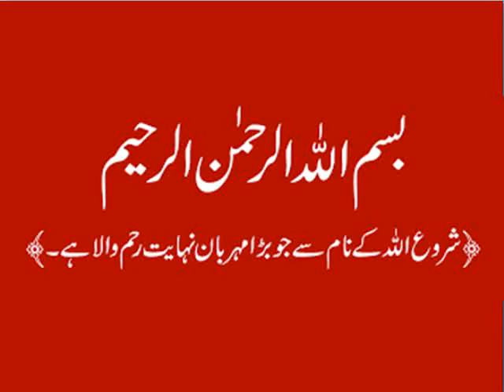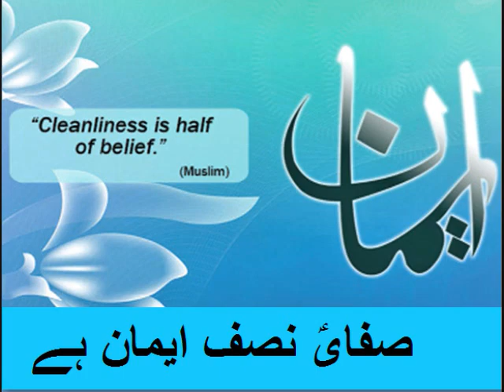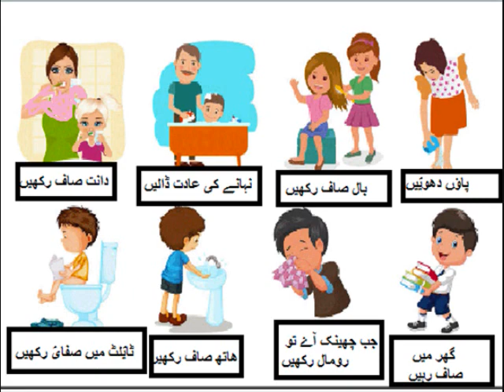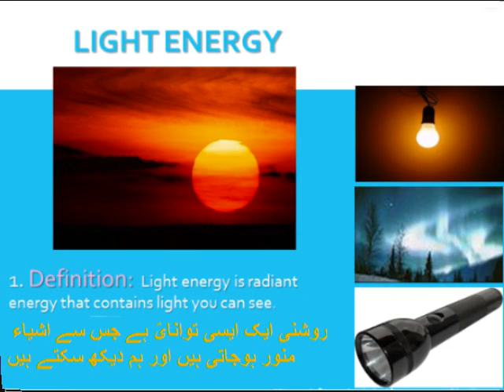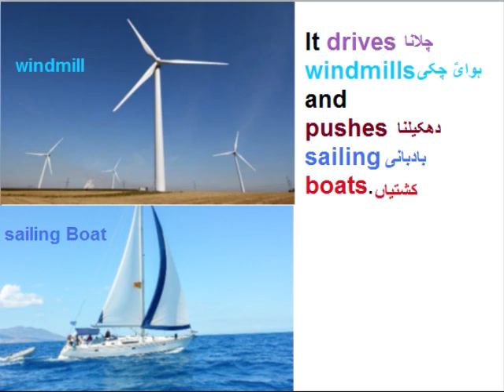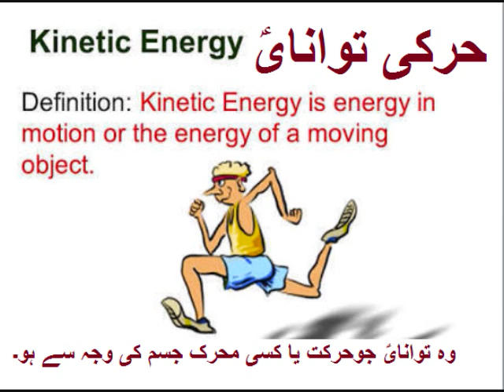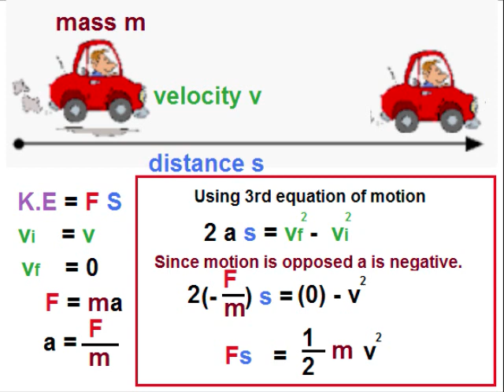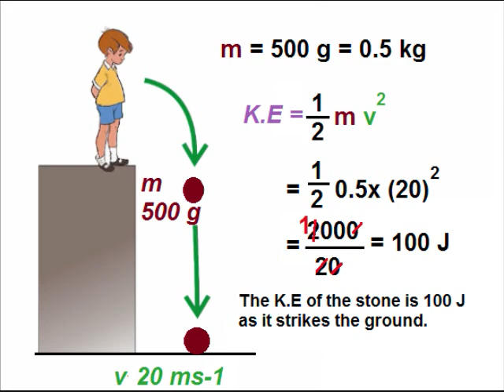Physics 9 in Urdu/What is Energy?/ unit 6.2